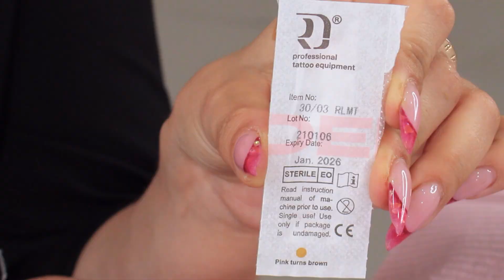Удаление татуажа ремувером — как удалить старый татуаж. Ремувер или лазер? Мастер класс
🎥 УДАЛЕНИЕ РЕМУВЕРОМ

Сегодня в новом видео я покажу, как избавиться от старого татуажа бровей с помощью ремувера, а заодно расскажу про разницу между ремувером и лазером!

🏷 Ремувер: Revivink
🏷 Машинка: Microbeau Bellar
🏷 Картриджи: defender 30/03 RLMT
🏷 Вольтаж: 5,6 вольт

Итак, сегодня мы узнаем:

🖊 Как поэтапно вывести пигмент с помощью ремувера?

🖊 Как определить нужную глубину для качественного выведения пигмента?

🖊 В чём разница действия ремувера и лазерного удаления?

🖊 ДОСТОИНСТВА и недостатки каждого способа удаления

🖊 Как с помощью лазера сделать цветокоррекцию ПМ, и для каких случаев это работает?

🖊 Для какой зоны какой тип удаления подходит больше?

Тайм-коды:
00:00 - Оборудование для процедуры
01:37 - Увеличиваем эффективность удаления
02:20 - Удаление старого татуажа левой брови - процедура
03:33 - Преимущества и недостатки удаления ремувером и лазером
05:12 - Как понять эффект удаления
08:08 - Завершающий этап процедуры
09:25 - Удаление старого татуажа правой брови - ускоренно
09:50 - Завершение процедуры

Я в Instagram:
Академия Permanent Expert:
Станьте представителем PERMANENT EXPERT в своём городе и получите эксклюзивные права на город!